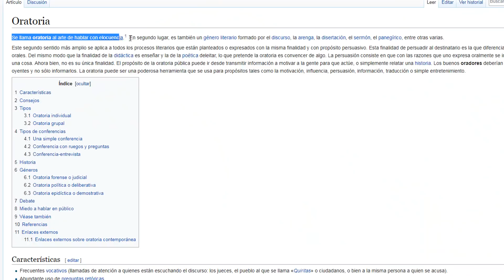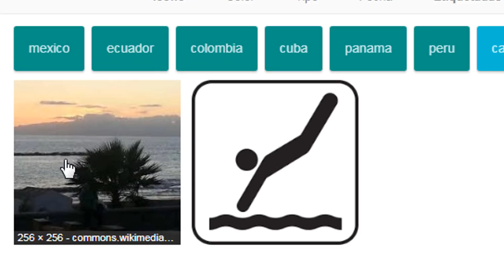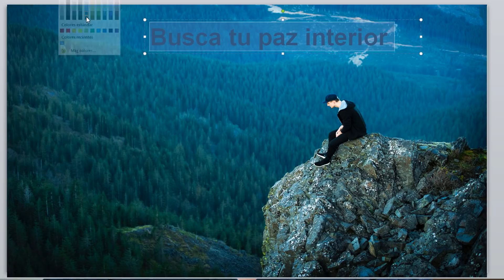POWERPOINT: ERRORES GARRAFALES (¡NO HAGAS ESTO en tu presentación!)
¡Hola oradores y futuros oradores! En este vídeo os enseño los errores más frecuentes se cometen en un discurso con las ayudas visuales por no saber cómo hacer una presentación en powerpoint.

🤩 ¿Quieres saber Cómo Impactar a tu Público? 🤯 Descúbrelo GRATIS en este Curso de Oratoria en 8 MINUTOS

Si bien powerpoint es una herramienta fantástica para acompañar visualmente tus discursos, hay que evitar caer en una serie de errores que dañan nuestras presentaciones.

Para hacer una buena presentación en powerpoint lo que deberemos tener siempre en mente es a la audiencia: ¿Qué molestaría a tu audiencia en tu presentación powerpoint?

EQUIPO UTILIZADO PARA GRABAR ESTE VÍDEO:

Cámara:

Canon G7x

Micrófono
Blue Baby Bottle

Iluminación (Focos)
Softbox Kit - Equipo completo

Crear tutoriales es muy divertido pero requiere tiempo y esfuerzo. ¿Me invitas a un café?